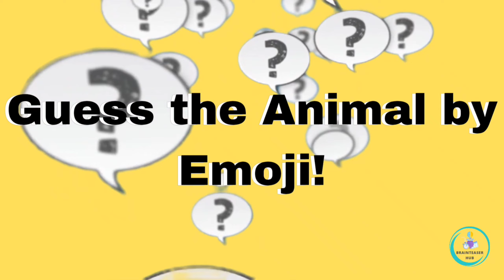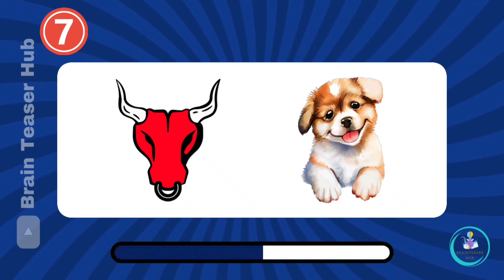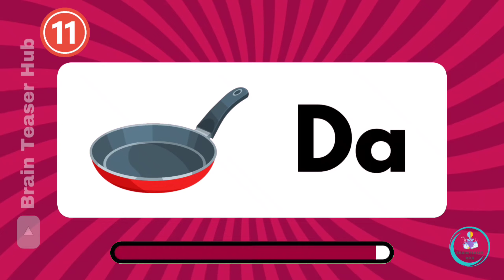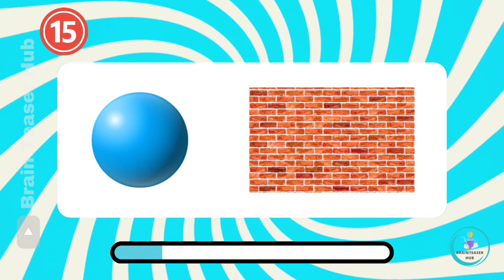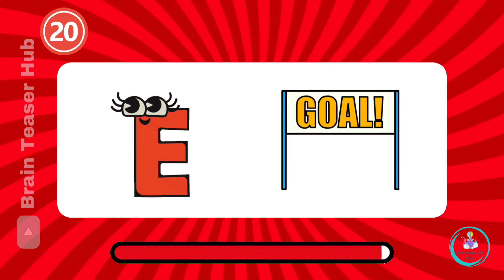🐒Can You Guess The Animal By Emoji 🦚 | Emoji Quiz!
emojiguess

Hey guys, Welcome to Brain Teaser Hub, we upload video every alternate day, so for a fun riddle do join us.
Can You Guess The ANIMAL From Emoji?

There are some emoji puzzles that will test your brain!
 You have to guess the Animal based on the emojis shown within 10 seconds!